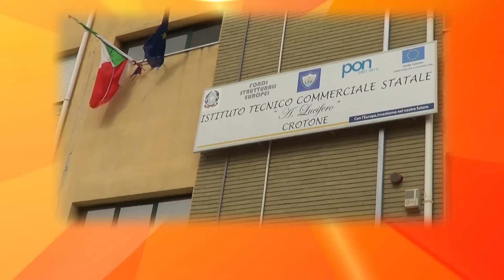Settore Economico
Spot pubblicitario del Guido Donegani di Crotone. Offerta formativa 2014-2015 - Settore Economico